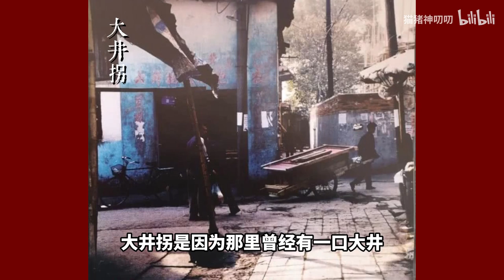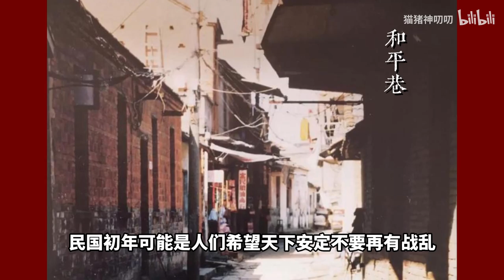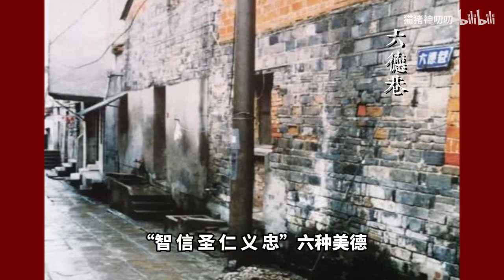家乡奇谭 | 春节返乡电子沙糖桔来了！扒一扒六安老城的奇闻传说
哈嘍，大家好
一個90後講故事的老大爺
傳承國風古典文學
帶你讀遍古書中的志怪奇聞